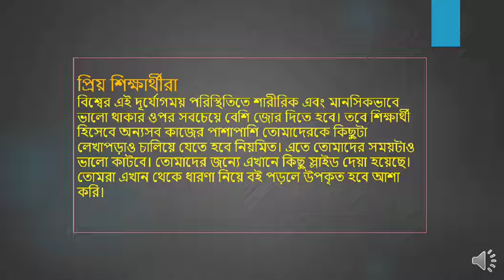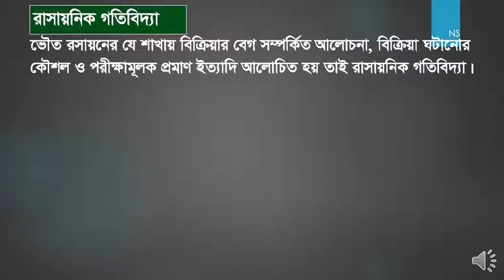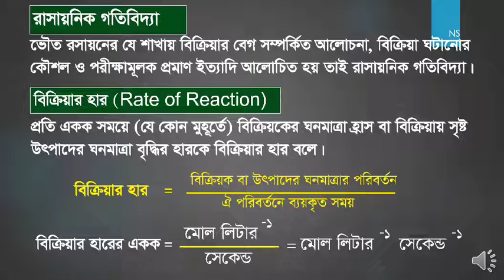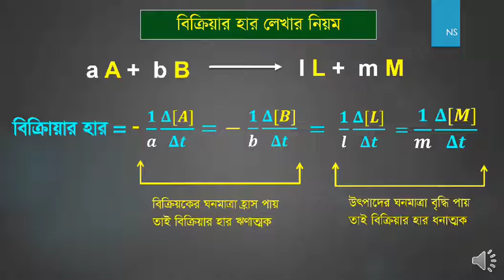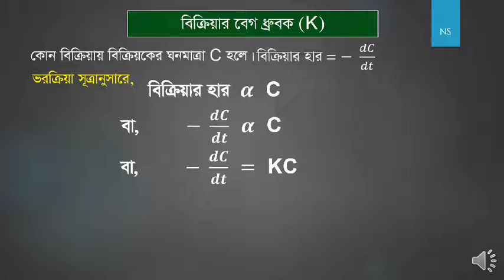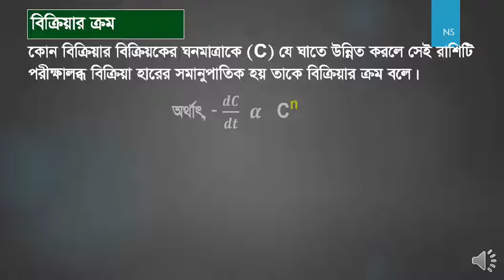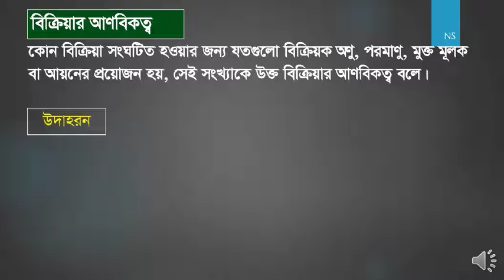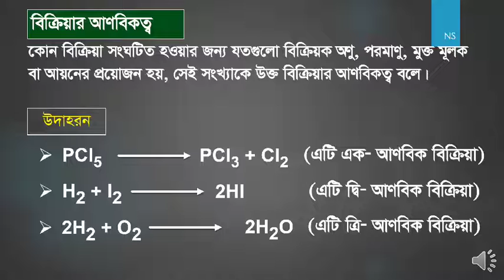chemical change lecture - 1